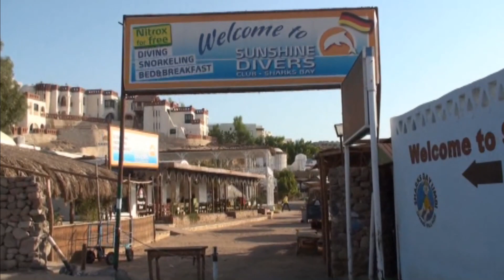Egypt Red Sea diving！【見たことない固有種!!!】エジプト紅海ダイビング!!!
伊豆･沖縄･世界の癒しのダイビング旅_Scuba Diving wonderful underwater world

エジプトでダイビング？
なんとなくぴんとこないポイント紅海!!!
そこは、外海から閉ざされた固有種の宝庫!!!
ふつうにみる魚がなんとなくみんな違う...　茶色の砂漠に囲まれた海は、雨も入らないので想像以上に青く、違和感ばかり（笑）
塩分濃度も高く、色々が新鮮!!!
シナイ半島のシャルムエルシェイクという高級リゾートでのバカンス!!!
最高です!!!
今日もGOOD☆DIVE!!!

ダイビング scubadiving エジプト red seadiving#scuba#水中映像#スクーバダイビング#Goproのある生活#ダイビングツアー#ダイビングスクール#海外ツアー#関東ダイビング#DIVERMAG#DIVER#水中世界#SHARK#美しい世界#海が好き#伊豆#OKINAWA#沖縄#沖縄離島#旅好き#伊豆ダイビング#水中動画#癒し#海＃ocean#deep＃shark＃ドリフトダイビング